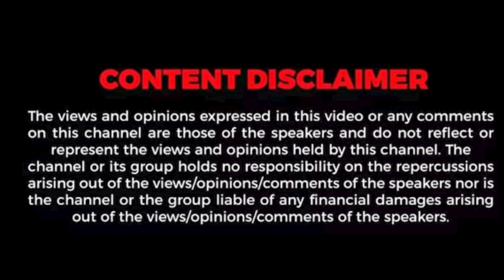Journalist mani interview - அதிமுகவின் தோல்வி ஆபத்தானது🥵| சீமானுக்கு அடிப்படை அரசியல் புரியவில்லை😳😳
journalistmani,journalistmaniinterview, admk,seeman, naamtamilar, naamtamilarinterview, naamtamilarparty, tvk, thalapathyvijaypolitics, seemanism, sattaiduraimurugan, annamalaibjp, admknews, admkvsbjp, eddapadi

Mediagrass Tamil aims at providing variety of quality content including Fun, Infotainment, Entertainment, News, Press Releases, Vlogs, Tech, movie review, cinema talks etc. We strive hard to satisfy different sets of audience across TamilNadu and ensure that our subscribers spending their time at our channel is really worthy.